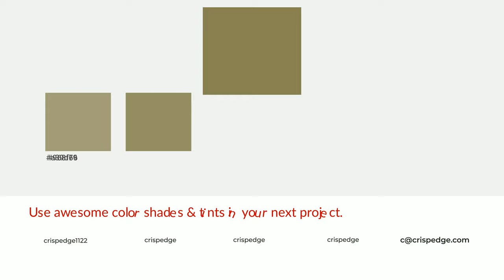Shades & Tints of Aged Eucalyptus color #898253 A Cool Yellow color #797349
Shades of Aged Eucalyptus color #898253 Cool Shades of Aged Eucalyptus color with Yellow hue for your project!

Shades
Hex 797349

Tints
Hex 968f66